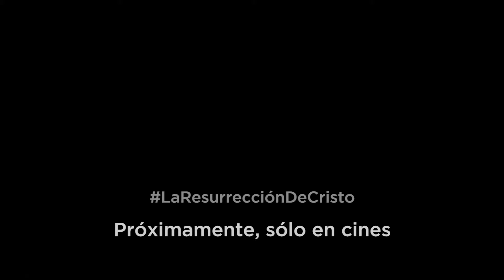La Resurrección De Cristo - Clip Vaticano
“La Resurrección De Cristo” es la épica historia bíblica de la Resurrección narrada a través de los ojos de un agnóstico. Clavius (Joseph Fiennes), un poderoso centurión romano, y su edecán Lucius (Tom Felton), reciben la misión de resolver el misterio de lo que ocurrió con Jesús en las semanas siguientes a la crucifixión para desmentir los rumores de un Mesías que resucitó y evitar una revuelta en Jerusalén.